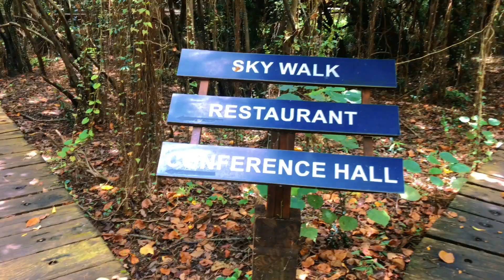කැලයක් මැද තියෙන තෙත්බිම | Rampart Wetland Park | Vlog 06 | Nisala's Diary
Colombo | Dayout Place | Rampart Wetland Park

කොළඹ අවට Dayout Place හොයාගෙන යන ගමනේ 04 වෙනි නැවතුම්පොළ Rampart Wetland Park කොට්ටේ. දියත උයන ඉස්සරහම තියෙන්නේ හොයාගන්න හරිම ලෙසි. ඔයත් එක්ක එයත් ගිහින් කොළඹ ඉන්න ඔය දෙන්නට කැලෑවක Experience එකත් අරගෙන ගිහින් එන්න පුලුවන්.

ඉතින් තවත් මේ වගේම Dayout Place එකකින් හමුවෙමු !!